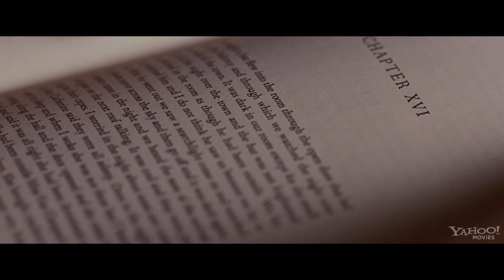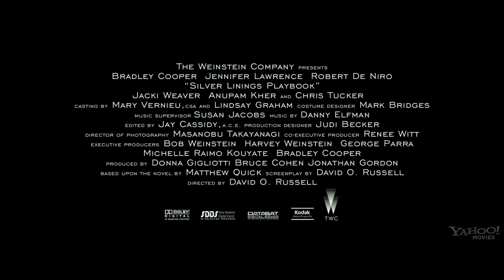Silver Linings Playbook - Trailer